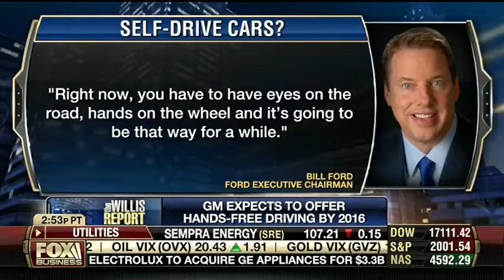Is the GM Recall Over? - Car Expert Lauren Fix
GM CEO Mary Barra says the ignition switch scandal is now behind the company. Meanwhile General Motors is planning a new gizmo for hands-free driving. Automotive expert Lauren Fix, The Car Coach discusses the future of GM with Gerri Willis as well as the technology race toward autonomous cars.

Courtesy of FOX Business News
Aired: 9/8/2014